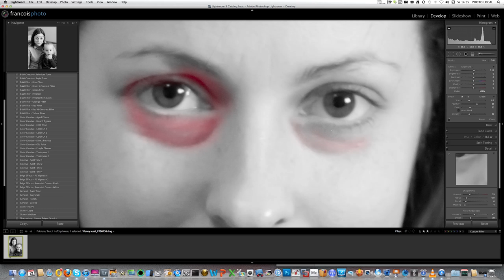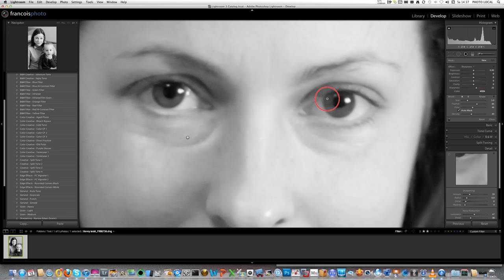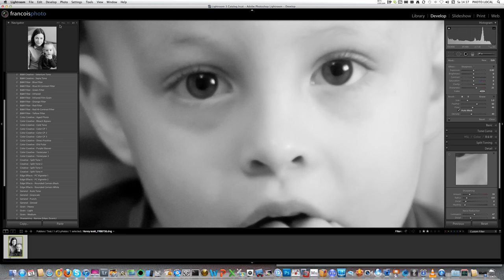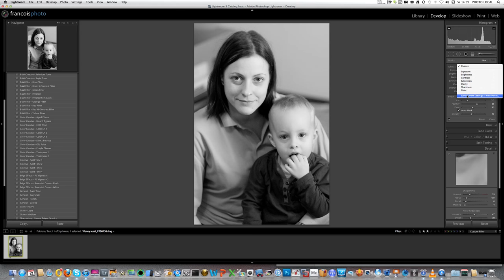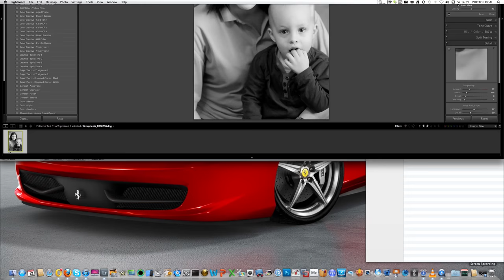Video 6 - Brush Controls.mov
Video 6 - Brush Controls